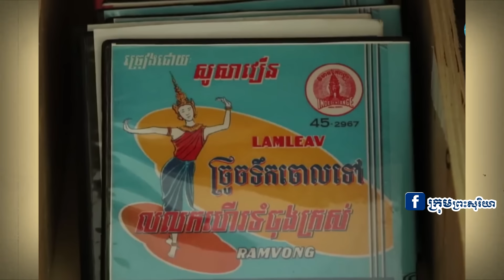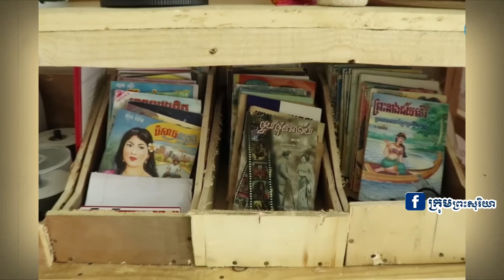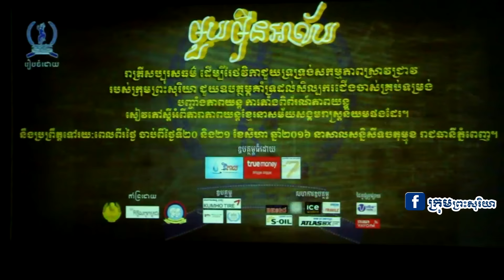តោះទៅទស្សនាវីដេអូថ្មីមួយស្តីអំពី យុគមាសនៃភាពយន្តរបស់កម្ពុជា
យុគមាសភាពយន្តនៃកម្ពុជា ត្រូវបានគេរាប់គិតតាំងពីឆ្នាំ១៩៥៥-១៩៧៥ វិស័យភាពយន្តនៅពេលនោះមានភាពល្បីល្បាញខ្លាំងណាស់ ដែលត្រូវរាប់គិតថាជាចំនុចកំពូលនៃប្រវត្តិសាស្រ្តខ្សែភាពយន្តខ្មែរ។